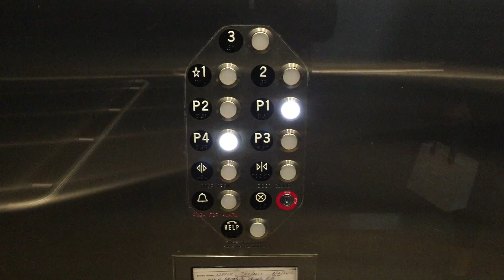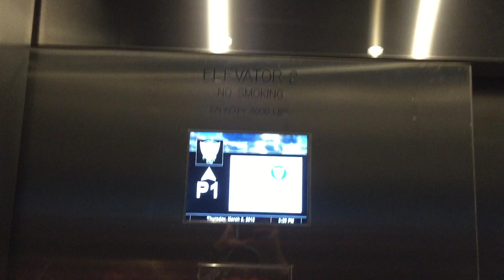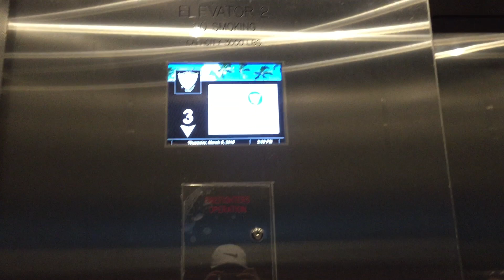Modernized ECC Elevators at Beverly Hills Canon Drive Parking Structure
Again, what a waste of money to modernize the elevators!
And they are former Schindler 500A